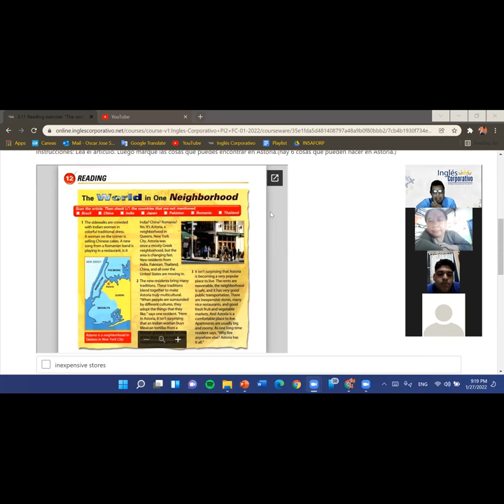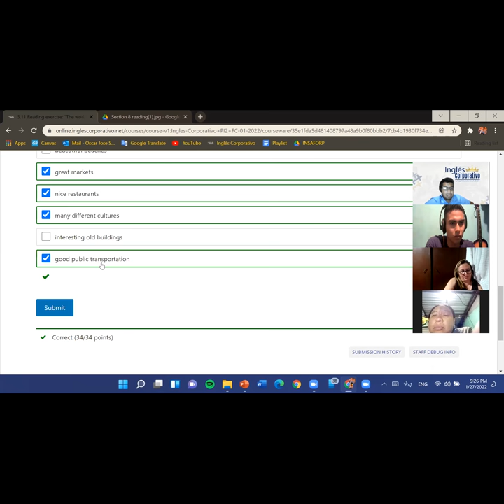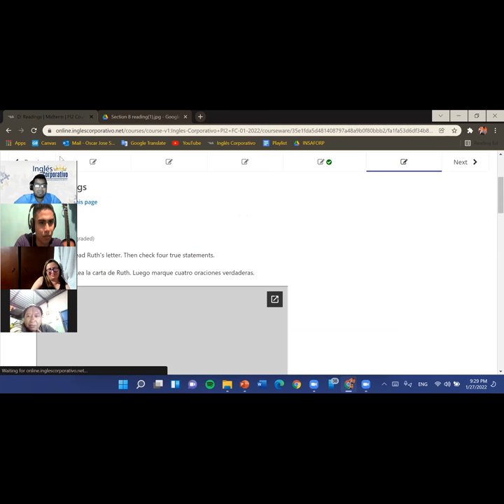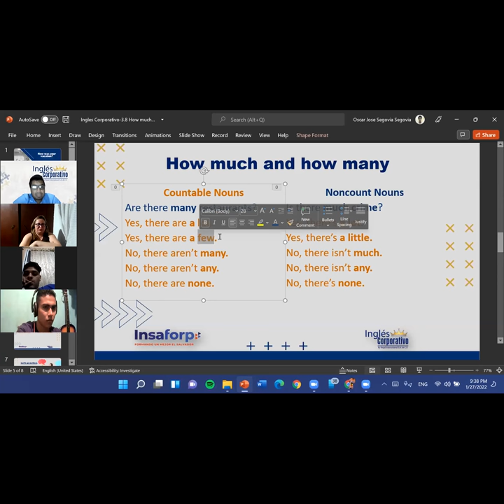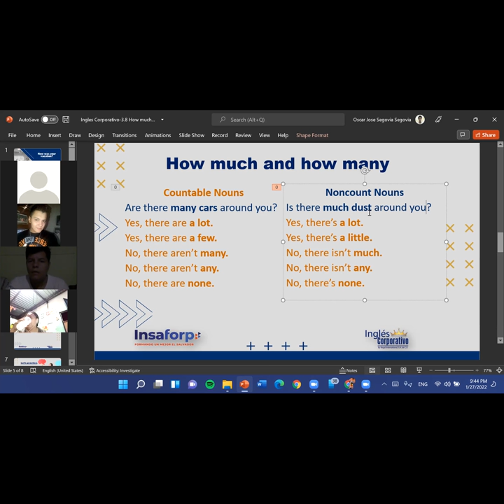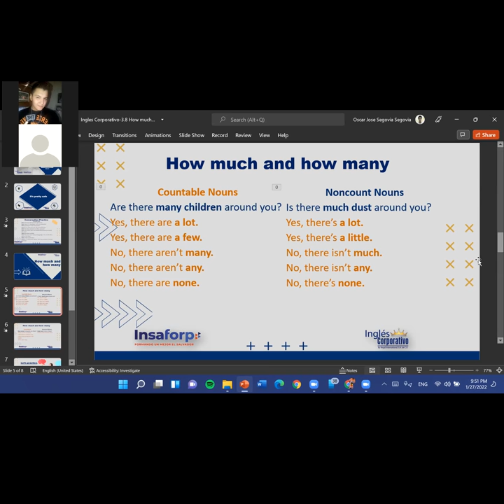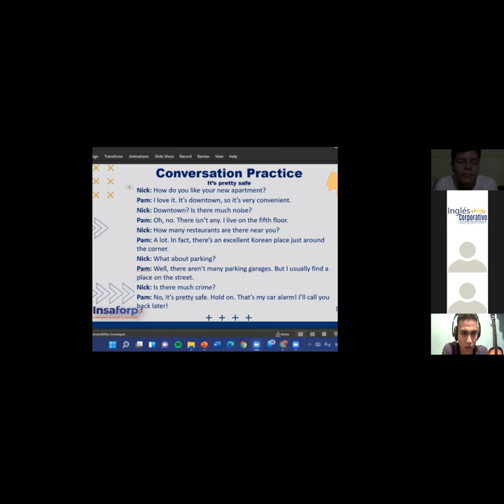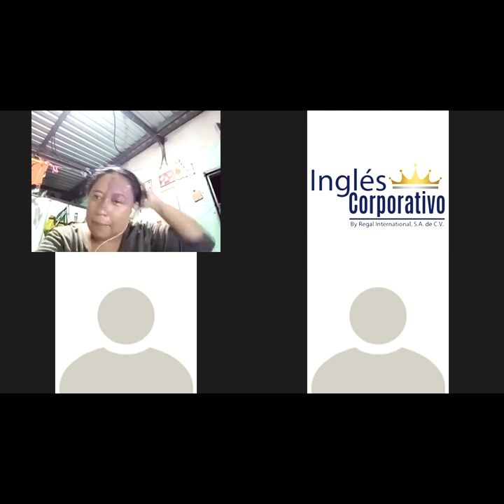Ingles Corporativo-3.8 How much and how many-Dia 8